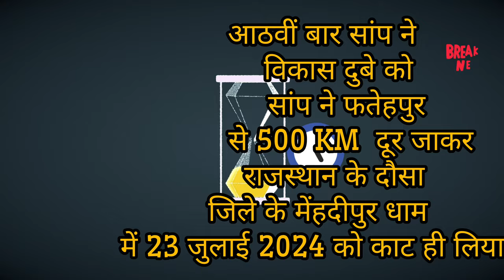Snake bite | रहस्यमई है विकास दुबे और सांप की कहानी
फतेहपुर का निवासी युवा विकास दुबे नहीं बताया कि उसे  सपने में चेतावनी एक सांप द्वारा दी गई है। चेतावनी के अनुसार 9 बार सांप काटने के उपरांत विकास दुनिया में जीवित नहीं रहेंगे।
चिकित्सा और मनोवैज्ञानिक मानते हैं कि यह नाग फोबिया है जबकि परिवार के लोग यह नहीं मानते।
पब्लिक डोमेन पर उपलब्ध जानकारी के अनुसार अब तक उसे 8 बार ने डस लिया है। अब अगर नौवीं बार सांप ने काटा और ऐसी दुखद घटना हो गई जिसका जिक्र हम नहीं कर पाएंगे तो वैज्ञानिक भी चकित हो सकते हैं।
अभिमन्यु पुत्र एवं जन्मेजय के पिता परीक्षित की मृत्यु का विवरण भारतीय पौराणिक साहित्य में आपने पढ़ा होगा लगभग ऐसी ही घटना की पुनरावृत्ति मानी जाएगी साथ ही पौराणिक घटना की सत्यता साबित होगी।

The story of Vikas Dubey of Fatehpur is very mysterious.